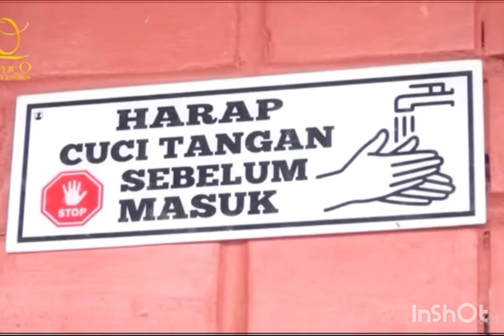Get-Together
Created by
Asanka Alwis